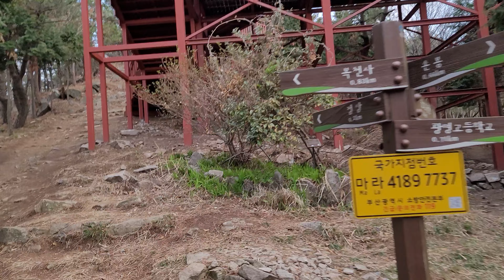B. Saturday morning hiking 🚶‍♂️ 💘 on Mar.27, 2021